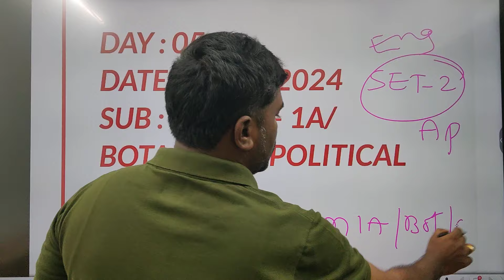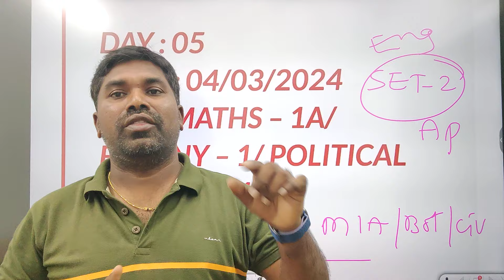AP FIRST YEAR ENGLISH EXAM SET RELEASED IPE 2024,TS MATHS A,BOT,CIV SET RELEASED@PRASAD SIR